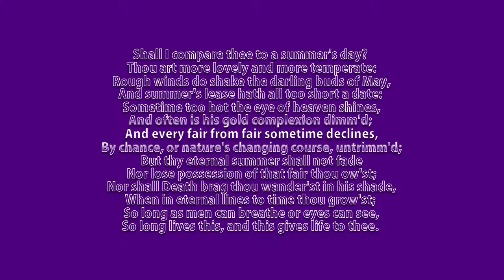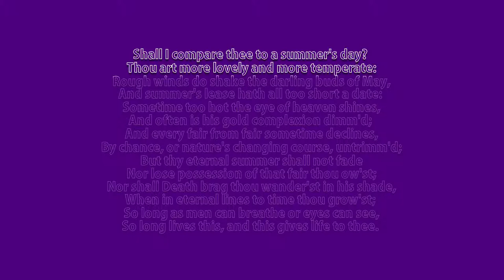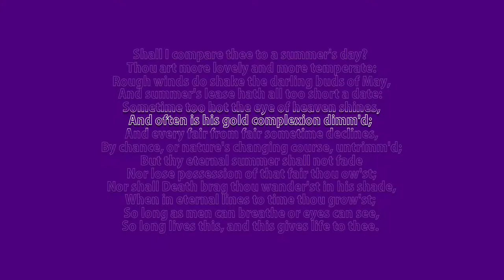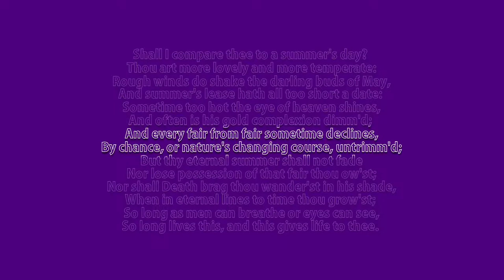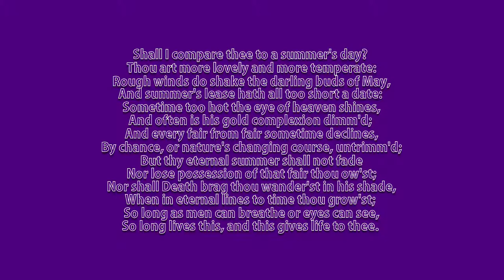William Shakespeare's Sonnet 18 (Drama + Thoughts)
This is another dramatic reading (over the top? Perhaps!) this time it's a bit of Shakespeare and one of his most famous love poems, simply titled (really untitled) Sonnet 18 and some thoughts about what it means.

captainflyingcarpet flyinghinges.co.uk

nielsencs